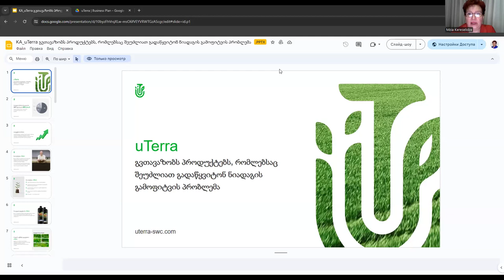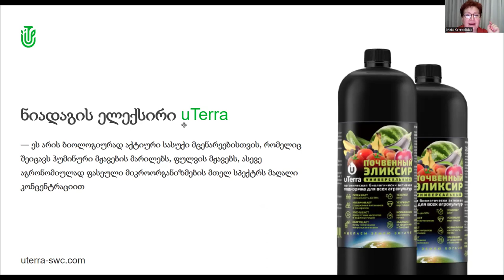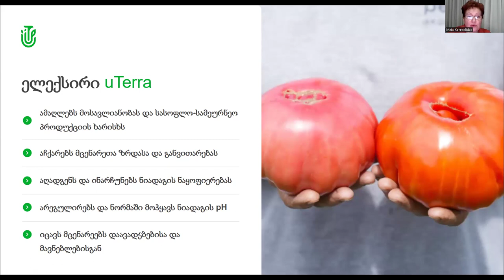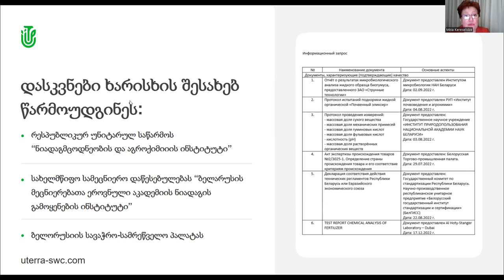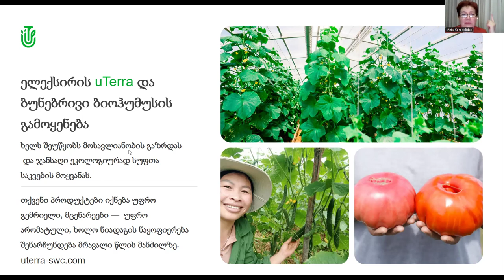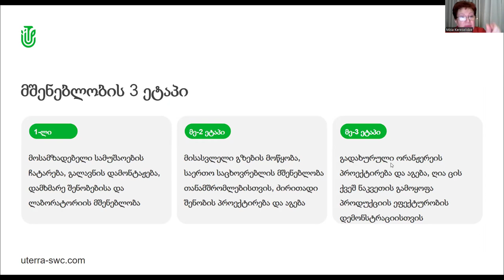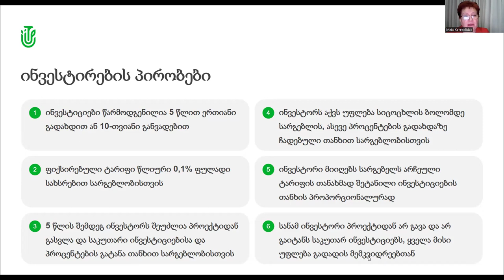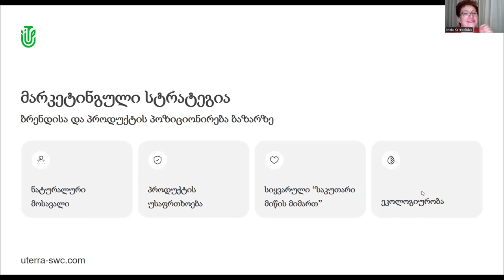18.06.2024, 21:00 МСК (22:00 по Грузии) Mzia Kereselidze, грузинский язык, Презентация "uTerra"